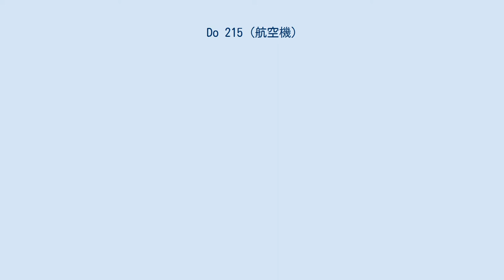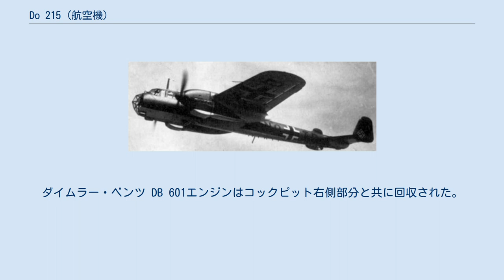Do 215 (航空機)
ドルニエ Do 215 飛行中のドルニエ Do 215 B ドルニエ Do 215（Dornier Do 215）は、ドイツのドルニエ社で元来は輸出用に生産された軽爆撃機/偵察機後に夜間戦闘機になった航空機である。
しかし2機を除いた全機がドイツ空軍に就役した。
前任機のドルニエ Do 17と同様にその細長い胴体から「空飛ぶ鉛筆」という名を受け継ぎ、Do 215の後継機はDo 217になった。
 ドルニエ Do 17高速爆撃機はドイツ国外の空軍からの新たなる興味を喚起し（Do 17Kの初期生産後）、1937年にドルニエ社は国外の顧客向けのデモンストレーション用機として前量産型Do 17 Z-0を用意し、民間機用の登録記号D-AAIVが与えられた。
この機体は本質的に量産型のDo 17Zと同一である一方で、ドイツ航空省（RLM）は輸出型にDo 215の名称を割り当てた。
試作機V1のエンジンは、Do 17Zのブラモ 3239気筒星型エンジンのままであった。
 ノーム・エ・ローヌ 14-NO星型エンジンを装備した試作2号機（Do 215 V2）は無事にテスト飛行を完了したが、Do 17Zに比べて顕著な性能向上は見られずに輸出用の受注は得られなかった。
このためドルニエ社はV3試作機に出力1,175 PS (1,159 hp)のダイムラー・ベンツ DB 601Ba 倒立V型エンジンを搭載した（註：これはDo 17シリーズにダイムラー・ベンツ社製エンジンが搭載された最初の例ではなかった）。
1939年春に初飛行したV3は、初期の試作機に比べて顕著な性能向上を見せた。
 Do 215 A-1の量産は1939年に始まったが、政治的環境によりスウェーデン空軍向けの注文は中止となった。
完成していた18機は輸出禁止とされ、第二次世界大戦の勃発に伴い「ドイツ空軍」に配備された。
 これらの機体には幾つかの改造が施されDo 215 Bと命名され、これが標準の量産仕様となった。
公式な記録では105機のDo 215が1939年から1941年の間にオーバープファッヘンホーフェンにあるドルニエ社の工場で生産された。
 ドイツ空軍は当初Do 215を爆撃機と偵察機として運用した。
Rb 20/30とRb 50/30カメラを装備した機体は主にOb.d.L（ドイツ空軍最高司令部）で長距離偵察機として使用された。
後にDo 215は夜間戦闘機としても使用され、最後は1944年終わりに退役した。
 Do 215の型として存在したものは、DB 601エンジンを搭載した爆撃機型のA-1、輸出型にFuG 10を装備してドイツ空軍向けとしたB-0とB-1があり、Do 215 B-5はFuG 202 リヒテンシュタインB/Cレーダーを装備することとなった最初の夜間戦闘機であった。
これらの機体は1941年1月から1944年5月まで第1夜間戦闘航空団（NJG 1）/第I及び第IV飛行隊と第2夜間戦闘航空団/第II飛行隊に配備された。
 最近までドルニエ社製双発爆撃機で現存するものは無いと考えられてきたが、2007年9月にドルニエ Do 215 Bがオランダワッデン海沖合いの浅瀬でほぼ完全な状態で発見された。
これはドイツ空軍のエース・パイロットであるヘルムート・ヴォルタースドルフの機体であった。
1941年7月6/7日の夜にヴォルタースドルフは1機のビッカース ウェリントンを撃墜したが、反撃を受けた乗機は損傷してオランダ沿岸に墜落した。
ヘームスケルクのフェルトハイス（Fort Veldhuis）にあるAirwar Museumの航空機回収班がDo 215を部分的に回収する許可を受けた。
この墜落機で欠けていた部分は機体残骸の後方約70 ft (21 m)に沈む機尾部分だけであった。
ダイムラー・ベンツ DB 601エンジンはコックピット右側部分と共に回収された。
 (Do 215 B-1) German Aircraft of the Second World War